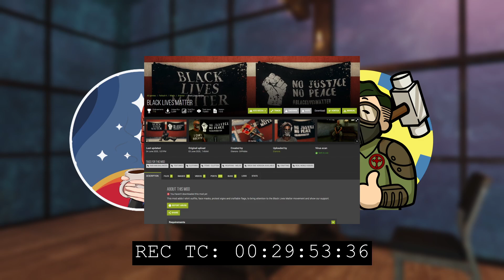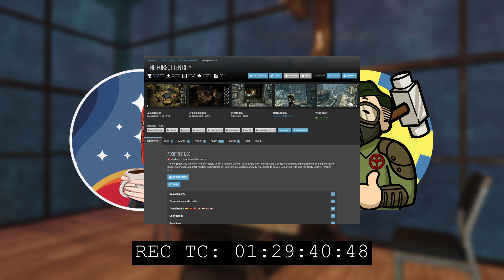Elianora | The Atomcast #9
Today we sit down and chat with Elianora, famous Bethesda modder and frequent Bethesda contract.

TIMESTAMPS
00:00:00 - Intro
00:01:28 - Elianora
00:03:07 - Cheese House
00:5:47 - Elianoras Origins
00:13:29 - Karvoc and Settlement Building
00:21:15 - Elianoras Clothing Mods
00:29:27 - Diversity In Modding
00:50: 20 - Elianoras Favorite Mod
00:56:19 - Hypothetical Bethesda Marketplace
01:09:40 - Forbidden Studios
01:18:42 - Bethesda Devs
01:24:27 - Elianoras Starfield Work
01:28:51 - How Mods Have Gotten Better
01:42:43 - How Mods Stand Out
01:53:18 - Words of Wisdom
01:53:53 - Outro